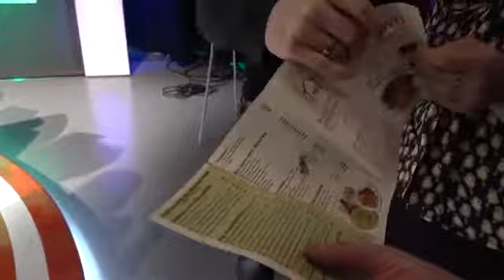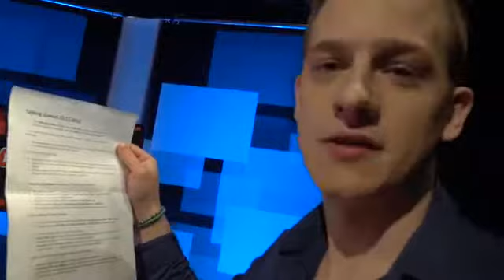24 STUNDEN - NACHTS IM IKEA GEFANGEN!! (Erwischt von Security) | Aslanbek TV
24 STUNDEN in einem TV-Studio? Wie soll ich das bloß packen? Das Essen geht aus, kein Trinken und eine Leiche. Wie soll ich die nächsten Stunden hier .

Wir haben uns Im SCHRANK von IKEA versteckt und sind nach Ladenschluss wieder rausgegangen! Seht selbst wie knapp und spannend es war! Das Video .

Mein Bruder (Hamidovine): Mein großer Bruder: HAMIDO-V-I-N-E YOUTUBE KANAL: .

Wäre cool wenn ihr für die ganze Mühe die ich mir gebe, einen Like da lassen würdet! :) NICHT NACHMACHEN!! SELENA GOMEZ Echte Stimme (OHNE .